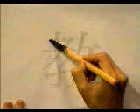APRENDE A ESCRIBIR ESTE KANJI EN MUY POCO TIEMPO ✔️ | GAMBATEANDO - Japones Para Todos